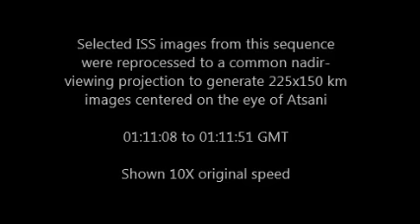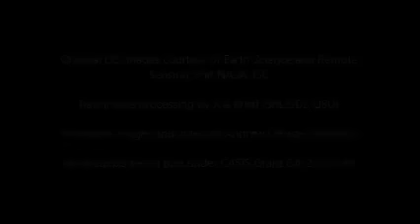Typhoon Atsani from the ISS - Aug 19, 2015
Hurricanes are by far nature's most destructive natural phenomenon, with average worldwide annual losses of around 19,000 lives and $26 billion in property damage. The terms hurricane and typhoon are used in different parts of the world to refer to the same phenomenon, which scientists call a tropical cyclone. If scientists could more accurately measure the intensities of these severe storms and better predict their paths as they approach land, it would allow coastal residents and emergency responders to better prepare – potentially saving countless lives and significantly reducing property damage. To address this issue, CASIS and NASA are supporting a project by Visidyne, Inc. to significantly improve intensity measurements and, subsequently, path predictions of strong tropical cyclones using a measurement technique from the low Earth orbit vantage point of the ISS.

MIT researcher Paul Joss is the Principal Investigator of the Visidyne project, Tropical Cyclone Intensity Measurements from the ISS (CyMISS). The CyMISS measurement approach is based on original work by MIT researcher Kerry Emanuel, and involves simultaneous and very accurate determination of the altitudes and temperatures at the tops of a storm’s eyewall clouds. The eyewall is the ring of extreme weather conditions surrounding the eye of the storm, where the highest winds and most torrential rainfall are located. By combining the eyewall cloud-top altitude and temperature data with information about sea-level surface temperatures, scientists can retrieve the storm’s central sea-level air pressure, which leads to more accurate prediction of the intensities (peak wind speeds) and paths of the storms before they hit land.

As a first step in measuring the altitude of eyewall clouds using passive sensors, the CyMISS team created an anaglyph 3D view of Super Typhoon Atsani in the Pacific Ocean during August 2015. This view was produced using the parallax information contained in a sequence of more than 200 digitally processed images of the storm taken from the ISS. Astronaut Kimiya Yui mounted a standard Nikon digital camera in a window within the Cupola of the space station and pointed it in a fixed direction that Visidyne had selected. The timer was set to take photographs automatically once every second for about four minutes, beginning shortly before and continuing after Super Typhoon Atsani passed through the camera’s field-of-view. At the time the images were taken, the ISS was orbiting about 400 kilometers (250 miles) above the western Pacific Ocean, with a minimum slant range of about 800 kilometers (500 miles) from the ISS to the eye of the storm.